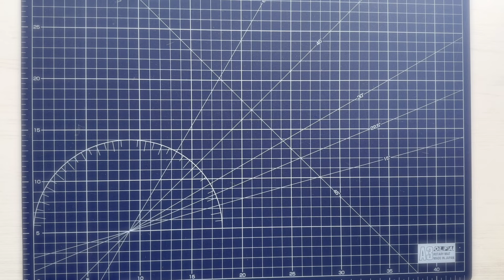【わんこ移動バッグ】足を入れるだけで簡単に持ち上げられるPet Carrie♪抱っこが難しいシニア犬の移動や介護にもお勧めです！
愛犬のサイズに合わせて簡単に作れる移動バッグです。
工夫次第で色々便利に使えるので、作ってみて下さいね。

動画で紹介したハンドプレス機
【Prym】プリム  家庭用ハンドプレス機 PRM390903

【楽天ROOM】動画内で使用している道具やお勧め品を紹介しています

YouTubeで紹介した作品やわんこグッズを販売しています

このチャンネルでは簡単にできるペット用品の作り方などを紹介しています。
愛犬グッズを自分で作ればさらに愛着が増しますよね。
ペットちゃんのためのソーイング生活を楽しくするヒントになれば嬉しいです。

＊＊＊＊チャプター＊＊＊＊
00:00　オープニング
01:10　型紙を作ります
02:54　生地をカットします
03:46　表布と内布を中表にして縫い合わせます
04:49　表に返して足穴を作ります
07:00　持ち手を付けます
08:50　ショルダー用テープを付けます
11:26　ハンドプレス機紹介
12:51　エンディング